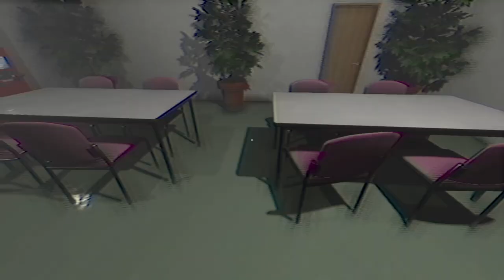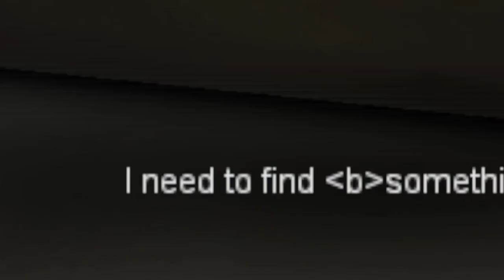WEIRD THINGS ARE HAPPENING AT GRANDPA’S HOUSE... | The Caregiver 終焉介護 [Part 1]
Gumpendium volunteers as a caregiver and is assigned an old grandpa to take care of. Weird shenanigans start happening at his house and it's up to Gumpendium to get to the bottom of this paranormal mystery!

The Caregiver | 終焉介護 is a psychological Japanese horror adventure game about a caregiver.

The game has autosave.